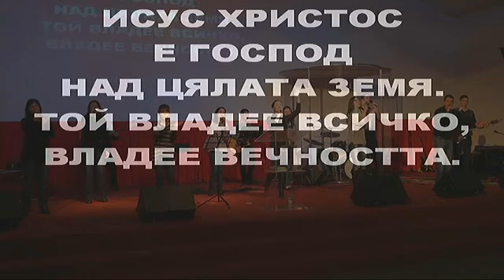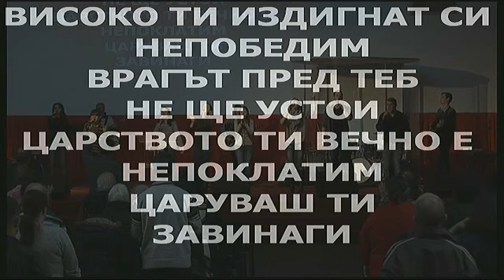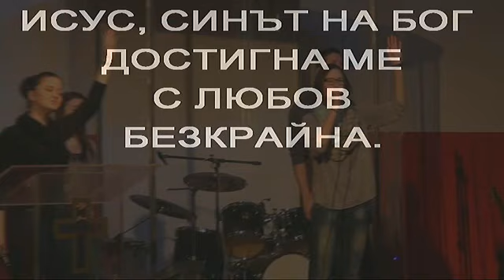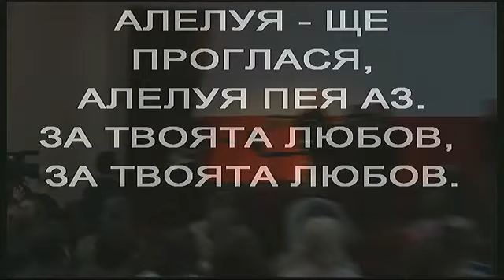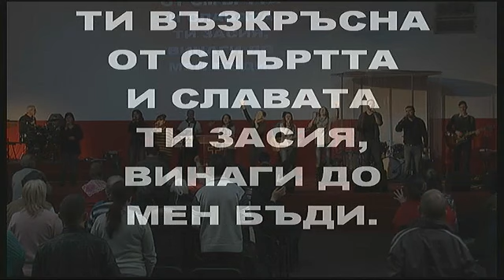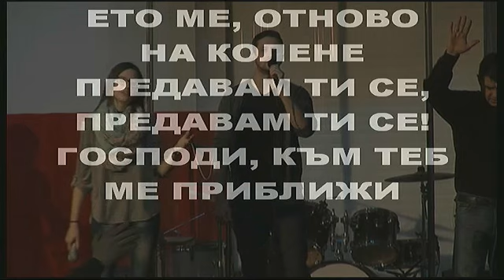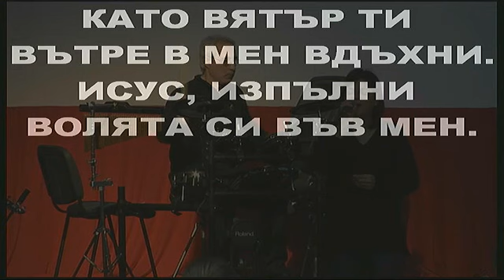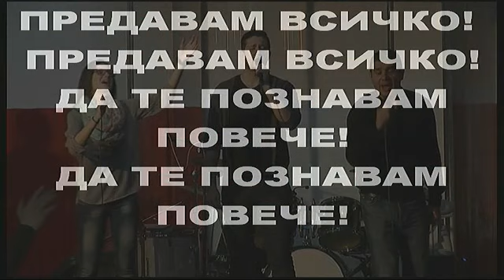църква "Светлина на света" с пастор Божидар Симеонов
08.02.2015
Проповядва: Божидар Симеонов
Тема: Защо се случва зло?